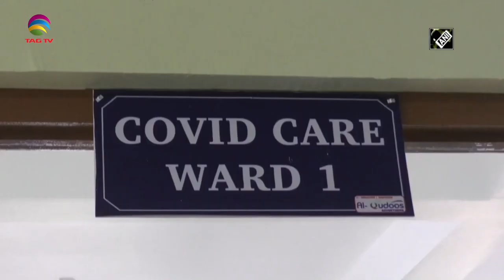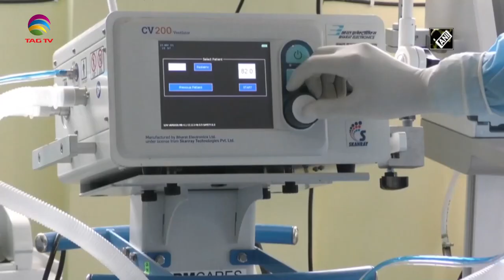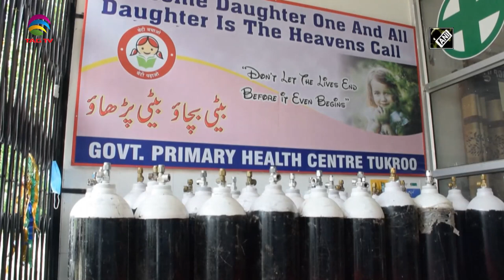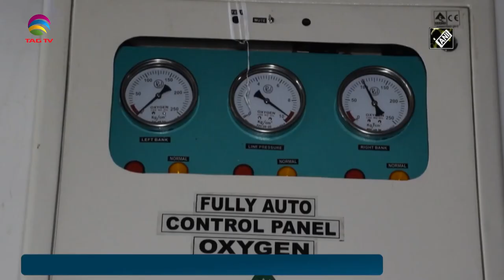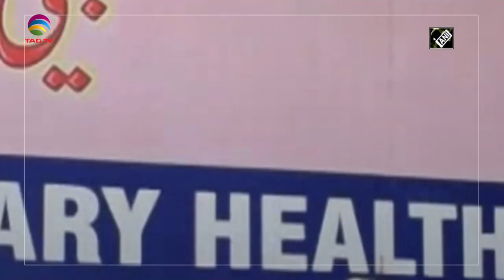Jammu & Kashmir News Bulletin, 17 june, 2021 (Weekly) with Haleema Sadia @TAG TV​